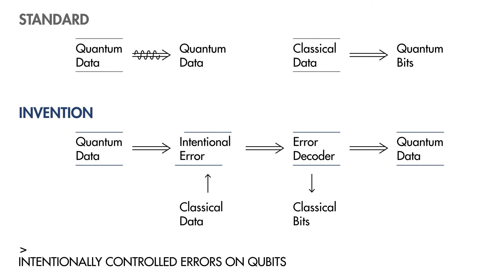METHOD FOR SENDING CLASSICAL DATA IN QUANTUM INFORMATION- UNIVERSITÀ DI BOLOGNA